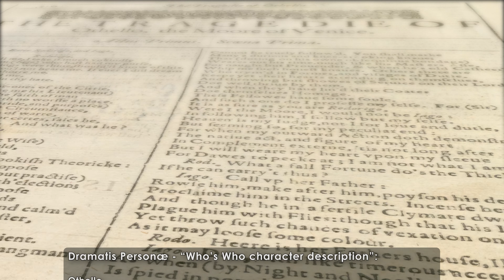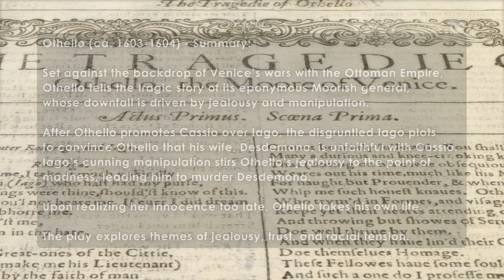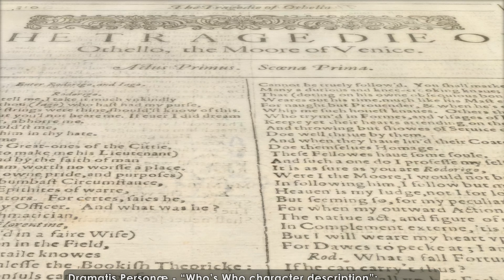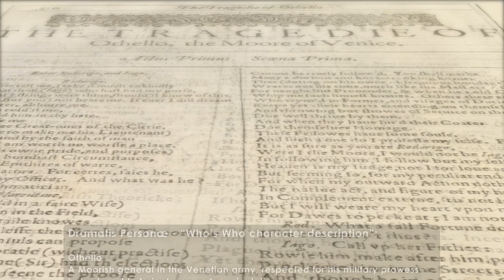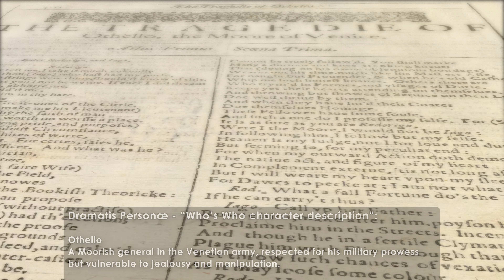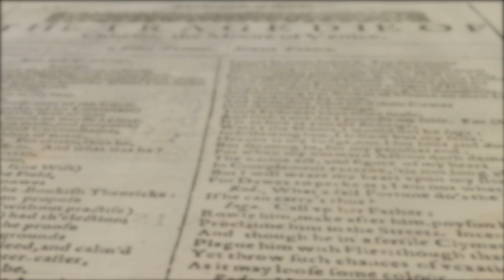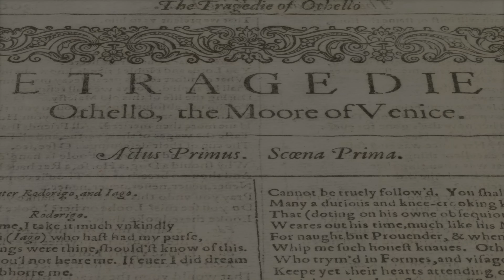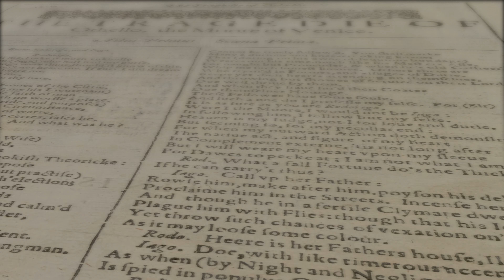A Companion to Shakespeare's Soliloquies and Monologues - Othello - Desdemona - Maggie Smith - 4K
Self-led Learning Audio-Visual Series - A Companion to Shakespeare's Soliloquies and Monologues
Timestamps - Opening: 0:00 - Introduction 0:32 - Monologues 1:41 - End Sequence: 14:44

OTHELLO - Desdemona’s Monologues
Performed by Maggie Smith
1965 Feature Film - Directed by Stuart Burge

CAST
Othello: Laurence Olivier
Desdemona: Maggie Smith
Iago: Frank Finlay
Emilia: Joyce Redman
Cassio: Derek Jacobi
Roderigo: Robert Lang
Lodovico: Kenneth Mackintosh
Brabantio: Anthony Nicholls
Bianca: Sheila Reid
Gratiano: Michael Turner
Michael Gambon: Senator / Soldier / Cypriot

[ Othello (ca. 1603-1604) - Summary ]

Set against the backdrop of Venice’s wars with the Ottoman Empire,
Othello tells the tragic story of its eponymous Moorish general,
whose downfall is driven by jealousy and manipulation.

After Othello promotes Cassio over Iago, the disgruntled Iago plots
to convince Othello that his wife, Desdemona, is unfaithful with Cassio.

Iago’s cunning manipulation stirs Othello’s jealousy to the point of
madness, leading him to murder Desdemona.

Upon realizing her innocence too late, Othello takes his own life.

The play explores themes of jealousy, trust, and racial tension.

[ Dramatis Personæ - “Who’s Who character description” ]

-  Othello: A Moorish general in the Venetian army, respected for his military prowess but vulnerable to jealousy and manipulation.

- Desdemona: Othello’s wife, a noble Venetian woman who defies societal expectations by marrying Othello out of love.

- Iago: Othello’s ensign, a manipulative and deceitful villain who harbors resentment towards Othello and plots his downfall.

- Cassio: Othello’s loyal lieutenant, whose promotion over Iago sparks the latter's resentment. He becomes an unwitting target in Iago’s schemes.

- Emilia: Iago’s wife and Desdemona’s maid. She plays a crucial role in revealing Iago’s treachery.
Roderigo: A wealthy Venetian in love with Desdemona, manipulated by Iago to help further his schemes.

- Brabantio: Desdemona’s father, a Venetian senator who is outraged by her secret marriage to Othello.

- Bianca: A courtesan and Cassio’s lover, used by Iago to stoke Othello’s jealousy.
Duke of Venice: The ruler of Venice, who respects Othello and sends him to Cyprus to defend against the Turkish fleet.

- Montano: Othello’s predecessor as governor of Cyprus.

- Lodovico: Desdemona’s kinsman, a Venetian nobleman who witnesses Othello’s downfall and serves as an authority figure at the end of the play.

- Gratiano: Brabantio’s brother, who arrives in Cyprus after Desdemona’s death.

- Clown: Othello’s servant, who provides comic relief.

Please consider giving a donation today to support our Shakespeare Network Educational Programand our HD AUDIO / IMAGE Restoration Program.

Shakespeare Network Educational Program:
- A Companion to Shakespeare - Masterclasses, Reviews, Academic Studies, Historical and original audio-visual content, etc.